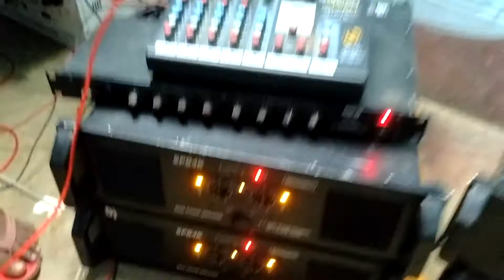New 4k stranger machine Testing Time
Mahendra dj songs

  :-- jai hind--: